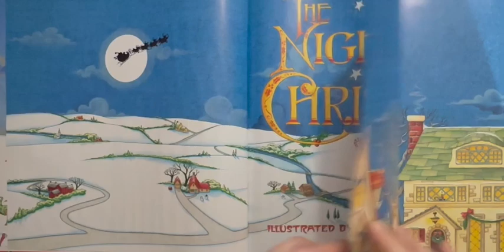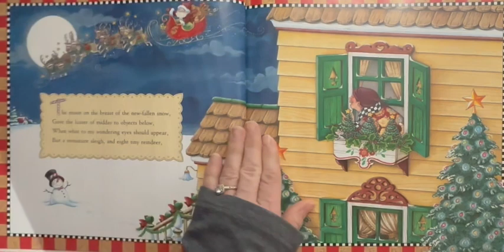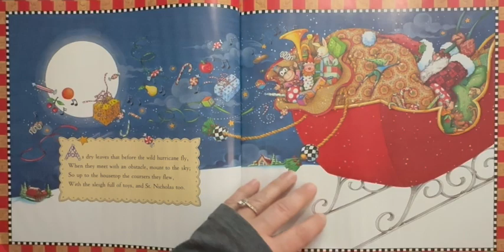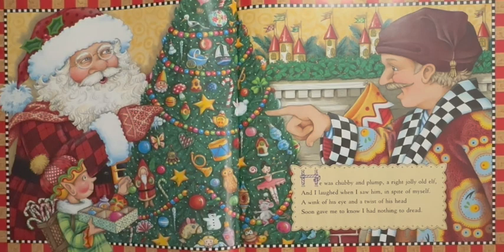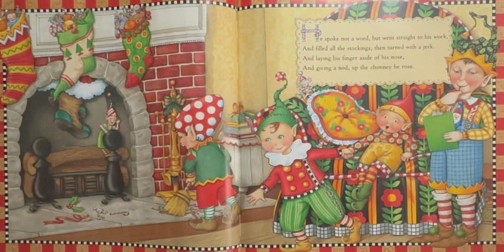THE NIGHT BEFORE CHRISTMAS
THE NIGHT BEFORE CHRISTMAS written by Clement C. Moore and illustrated by Mary Engelbreit.